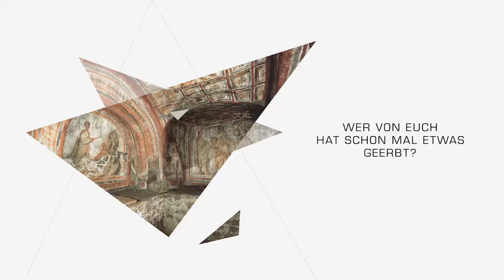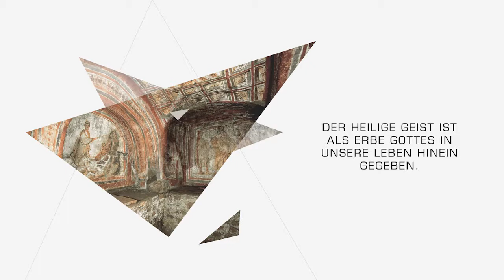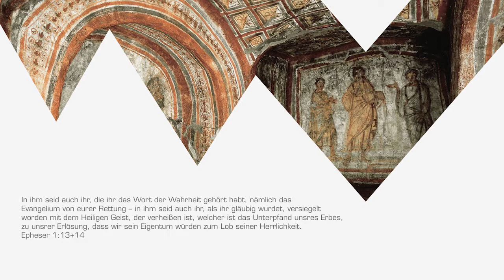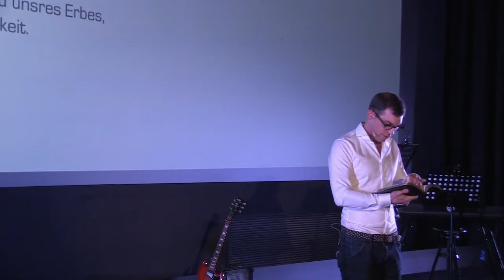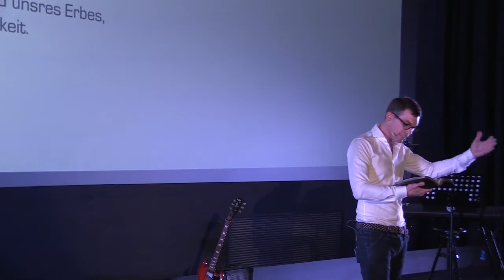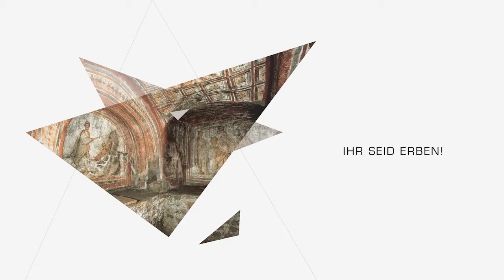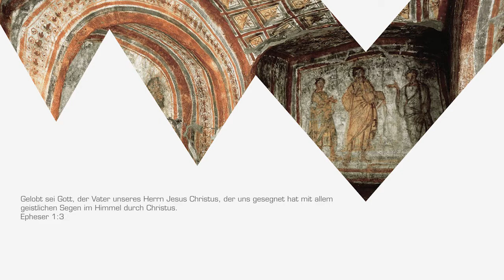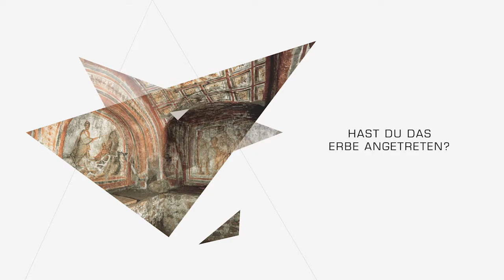Pfingsten: Das Erbe antreten - Cris - Kirche in Aktion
Pfingsten... was ist das eigentlich? Wenn sogar der Sohn des Pastors nicht so genau weiß, was genau wir an diesem Feiertag eigentlich feiern, bedeutet das eine Verlängerung der Feier und eine spontane Predigtserie zu Pfingsten.

Am 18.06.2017 predigte Cris deshalb in unserem Crossways-Kinogottesdienst nochmal über Pfingsten und damit zusammenhängend über die Bedeutung dieses Jahrtausende alten Fests für unser Leben hier und heute. Ist uns bewusst, welches Erbe wir in Jesus Christus haben und treten wir es an?

Infos zu Kirche in Aktion
Kirche in Aktion träumt davon, wie eine Stück Himmel in unser Leben, in unsere Stadt und in unsere Welt einbricht. Deswegen veranstalten wir an verschiedenen Orten und in verschiedenen Städten begeisternde Gottesdienste, Benefizveranstaltungen & Events, laden zu herausfordernden HomeGruppen ein und organisieren kreative Impact Projekte. So wird Glaube und Gemeinde praktisch und konkret.
Regelmäßige Veranstaltungen haben wir in folgenden Städten: Darmstadt, Frankfurt, Mainz und Wiesbaden.

Wenn du Kirche in Aktion finanziell unterstützen möchtet, hier unsere Kontodaten:
Kirche in Aktion Frankfurt e.V.
IBAN: DE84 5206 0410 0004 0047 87
BIC: GENODEF1EK1